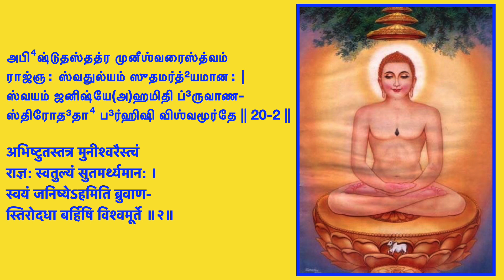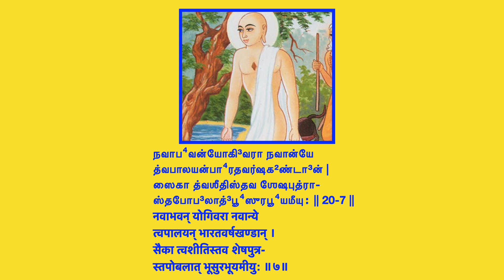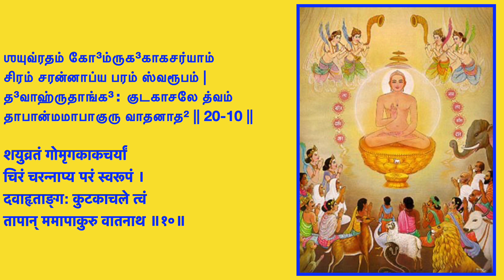Narayaneeyum Dasakam 20-நாராயணீயம் த³ஶகம் 20 – ருஷப⁴யோகீ³ஶ்வரசரிதம்